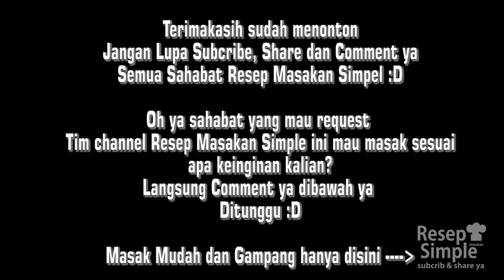Cara Membuat Jajanan Kids Jaman Now Kekinian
Resep Cara Membuat Jajan Kids Jaman Now yang kekinian ada cakwe dan Papeda Telur sangat murah, mudah dan lezat, kita hanya membutuhkan bahan-bahan yang mudah di dapat di dapur